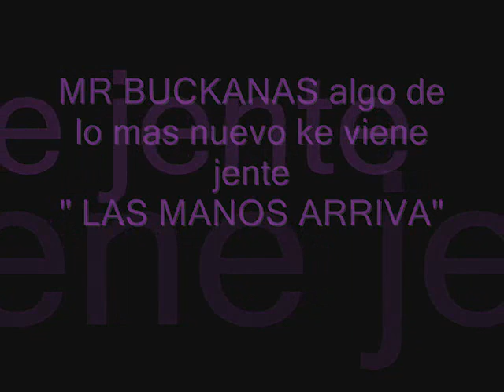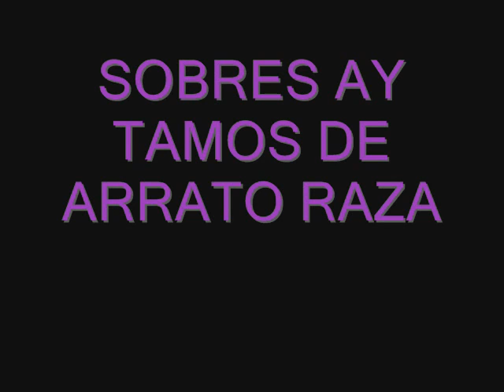MR BUCKANAS "LAS MANOS ARRIVA "algo de lo new 3 vol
sobres raza ay ta algo de lo ke viene proximamente espero y sea de su agrado jente